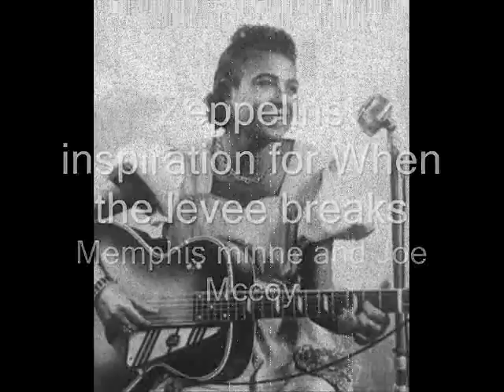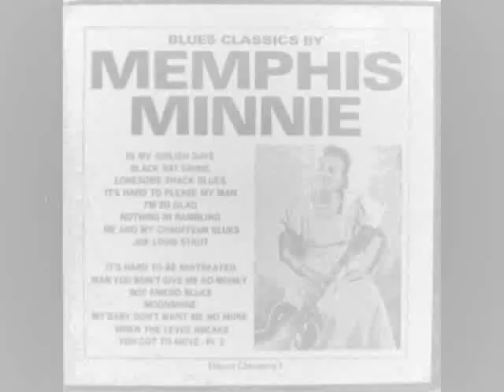When the levee breaks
Memphis Minnie and Joe Mccoys original.